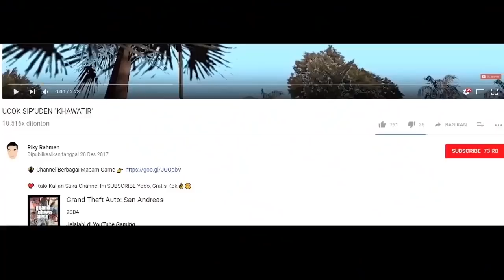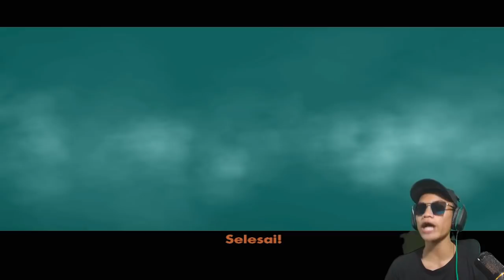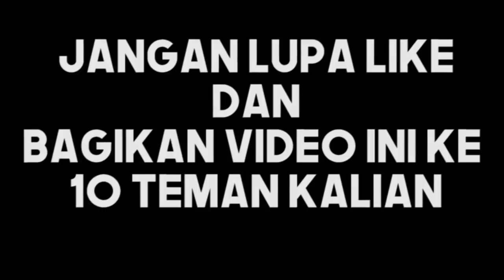UCOK BERTEMU SETAN SUPER SERAM !!! - GTA DYOM HORROR